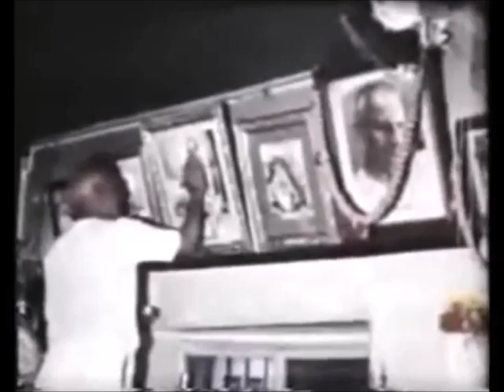Advaita Vedanta - Sri Nisargadatta Maharaj - Le Soi est le gourou (2)